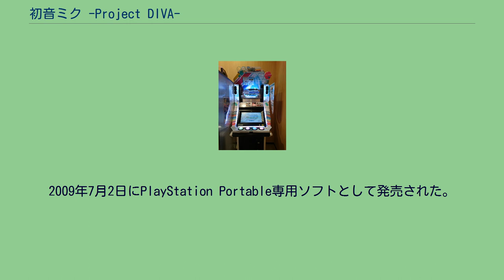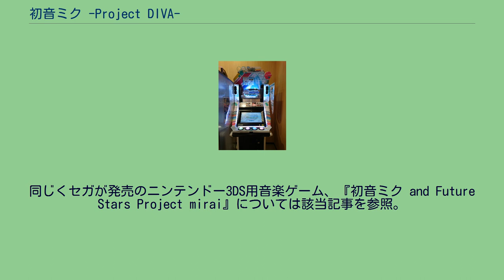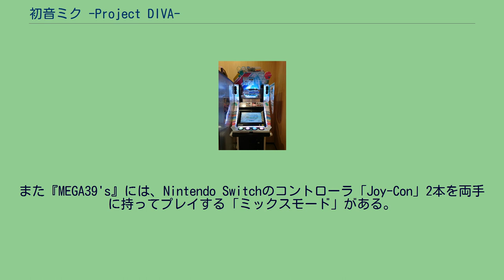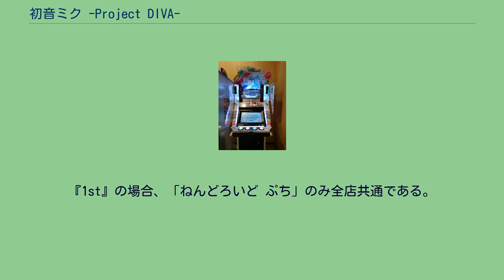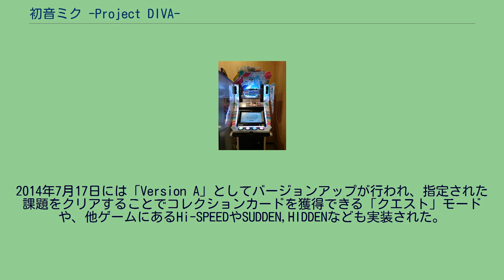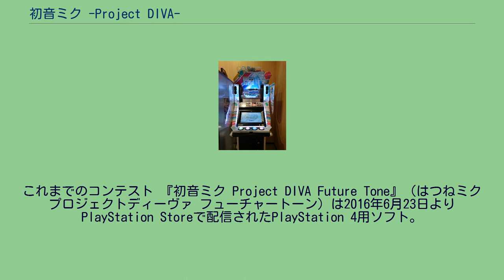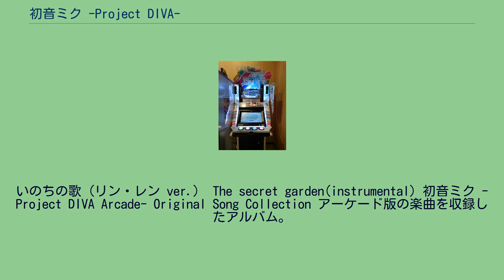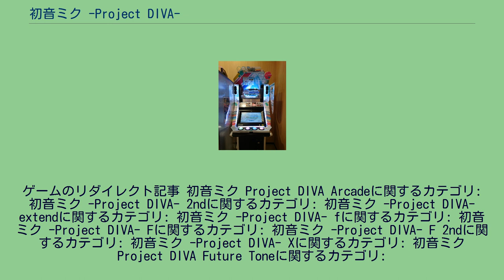初音ミク -Project DIVA-